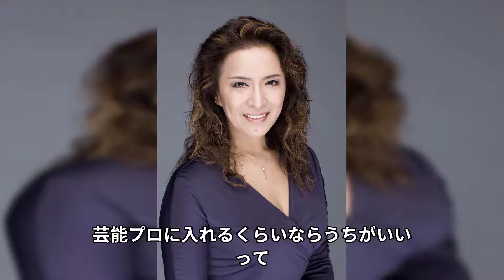池上季実子が涙ながら激白した梶原一騎から"首輪"を繋がれペット扱いされたいた実態に一同驚愕...！『華の乱』で有名な女優の本当の国籍...暴力に苦しめられた人生に涙が止まらない...